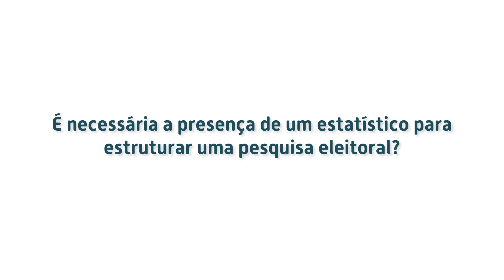Fala, cientista! - Pesquisas Eleitorais - 06/12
É necessária a presença de um estatístico para estruturar uma pesquisa eleitoral?

Pesquisas eleitorais permeiam a estreia, que vem com uma série de vídeos curtos para explicar o que são elas, como surgiram, como são elaboradas e o que significam termos como amostragem, margem de erro e percentual de confiabilidade. Os episódios também esclarecem às pessoas quando confiar em uma pesquisa eleitoral, bem como a diferença entre pesquisa e enquete. Participaram dos esclarecimentos sobre a temática Fabiana Luci de Oliveira, docente no Departamento de Sociologia (DS) e atuante nas áreas de Sociologia do Direito, Metodologia de Pesquisa, Survey e Opinião Pública, e José Carlos Fogo, docente no Departamento de Estatística (DEs) da UFSCar, cuja área de pesquisa envolve Probabilidade Estatística.